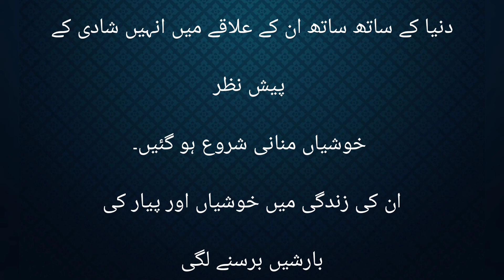Love💕short story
Love words

lovely catlover cat cute catplaying kitten kitten stylishvideo cutecat catlike catcute love likeLove is a beautiful feeling that can be expressed through various words. Here are some love words that you might find useful

Adore - to love and respect someone deeply
Cherish - to hold someone dear and protect them
Enamored - to be deeply in love with someone
Devotion - a strong feeling of love and loyalty
Infatuated - to have a strong but short-lived passion for someone
Beloved - a term of endearment for someone who is loved dearly
Passionate - to have an intense and enthusiastic love for someone
Romance - a feeling of excitement and mystery associated with love
Sweetheart - a term of endearment for a loved one
Soulmate - a person who is perfectly suited to another in temperament or compatibility.

Remember, expressing love doesn't always require grand gestures or expensive gifts. Sometimes, simple words can be enough to convey your feelings.